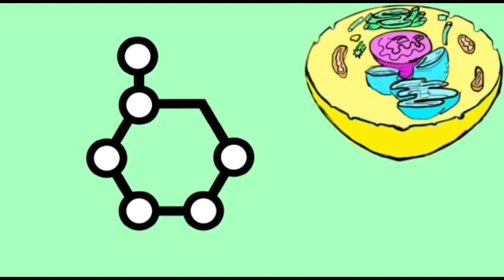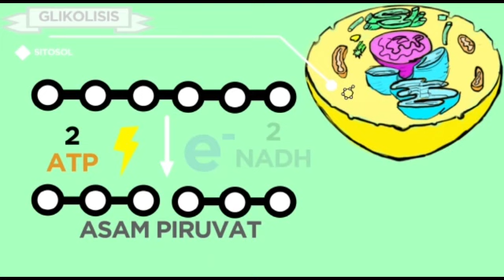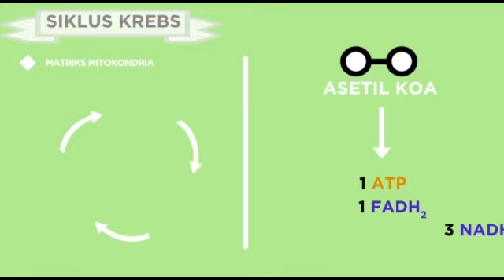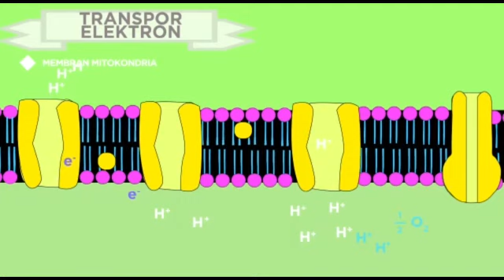BIOLOGI SEL : RESPIRASI SEL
Assalamu'alaikum wr.wb.
Kami dari Mahasiswi Biologi D/2 IAIN SYEKH NURJATI CIREBON.
Video ini diajukan untuk memenuhi tugas Mata Kuliah Biologi Sel.
Dosen Pengampu :
Ibu Yuyun Maryuningsih, S.Si, M.Pd.
Ibu Dede Cahyati Shahrir, M.Pd.

Thank to :
Best Support : Bio Diamond
Cr Video by : Dhia Muhammad from YT